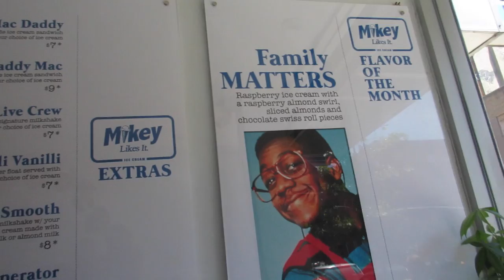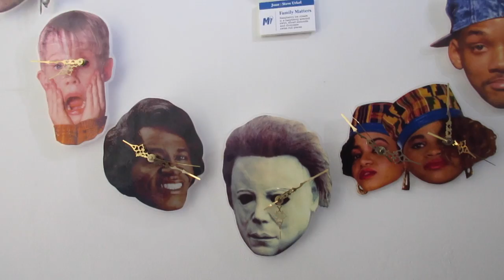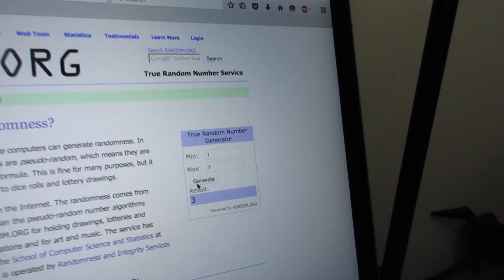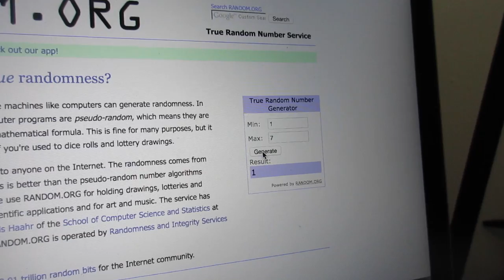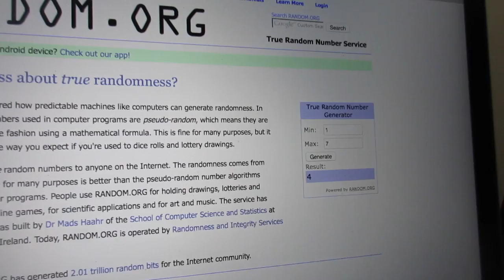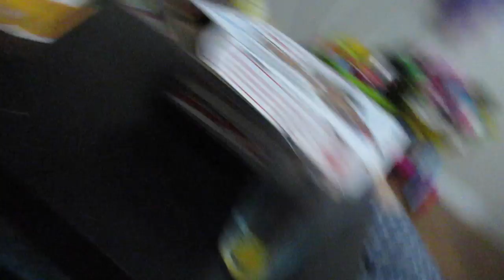Bubble Battle! (6.13.15 - Day 544) daily vlog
Z takes a swim test + bubble battle in NYC + movie night HunchBackofNotreDame memories